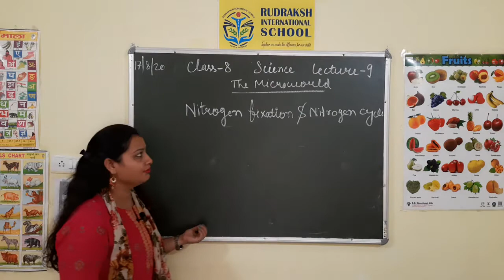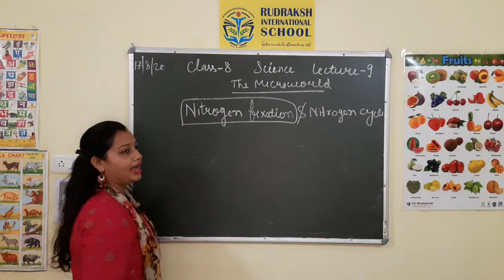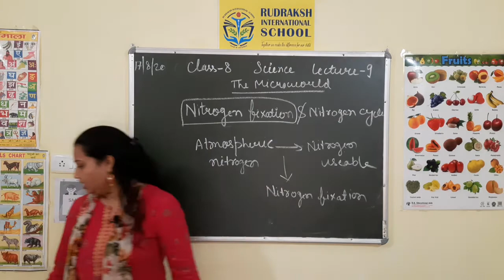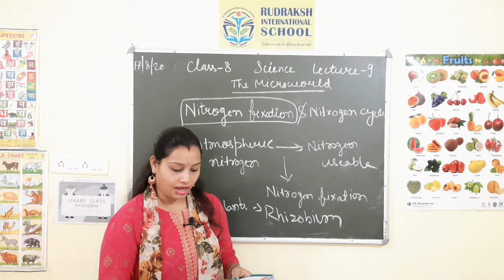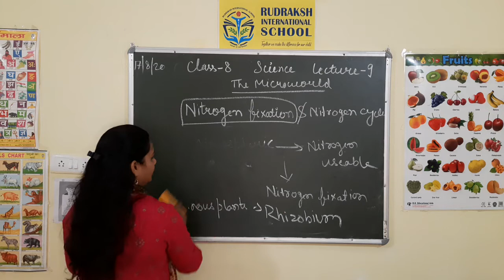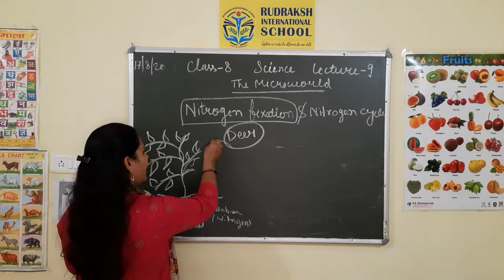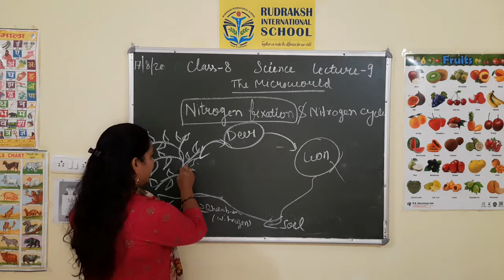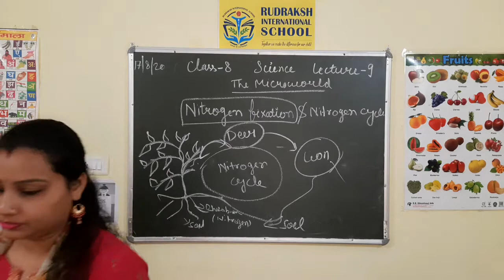CLASS 8th | SCIENCE|THE MICROWORLD| LECTURE-9